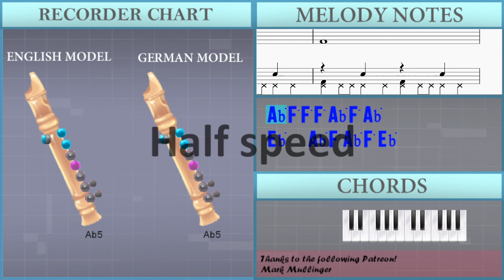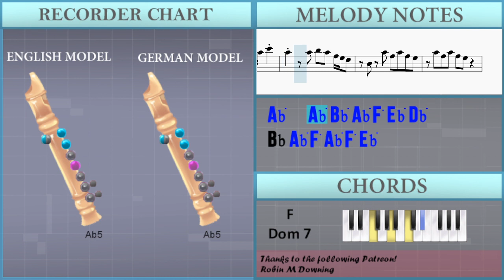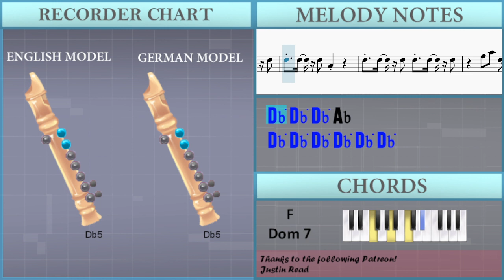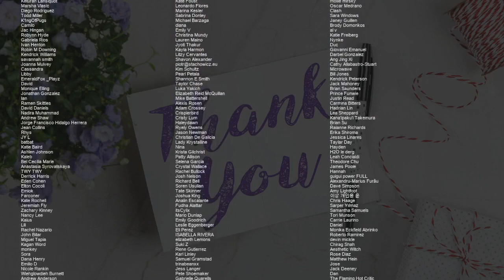How to play Magnetic by Illit on Recorder (Tutorial)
Comment and let us know how the videos have helped you. It keeps us going! :)The easiest way to learn how to play Magnetic by Illit on the recorder. It's a recorder tutorial for Magnetic by Illit.

EasyMusicLesson teaches you to play the your favorite instrument, through easy and simple animation so that you too can learn how to play Magnetic by Illit on the recorder easily. A recorder tutorial with visual animation graphic.

Chords of Recorder arrangement:
Gb Maj 7   F Dom 7   Bb Min   Ab Min 7   Gb Maj 7   F Dom 7
Bb Min   Ab Min 7   Gb Maj 7   F Dom 7   Bb Min   Ab Min 7
Gb Maj 7   F Dom 7   Bb Min   Gb Maj 7   F Dom 7   Bb Min   Ab Min 7
Bb Min   Ab Min 7   Gb Maj 7   F Dom 7   Bb Min   Gb Maj 7
F Dom 7   Bb Min   Ab Min 7   Gb Maj 7   F Dom 7   Bb Min   Ab Min 7
Bb Min   Gb Maj 7   F Dom 7   Bb Min   Ab Min 7   Gb Maj 7
F Dom 7   Bb Min   Gb Maj 7   F Dom 7   Bb Min   Ab Min 7   Gb Maj 7
Bb Min   Ab Min 7   Gb Maj 7   F Dom 7

Melody notes of Recorder:
Ab5 F5 F5 F5 Ab5 F5 Ab5
Eb5   Ab5 F5 Ab5 F5 Eb5
Ab5   F5   Ab5 F5 Ab5
Eb5   Ab5 Gb5 F5 Gb5 Ab5
Ab5     Ab5
Ab5   Ab5 Eb6 F6 Ab5 Ab5
Ab5     Ab5
Ab5   Ab5 Gb5 F5 Eb5 Db5
F5 Ab4 Ab4 Ab4 Ab4 Ab4 Ab4
Ab4 Ab4 Ab4 Ab4 Eb5 Bb4 Db5
Ab4 Ab4 Ab4 Ab4 Gb5   F5
Eb5 Db5     Ab4 Bb4 Ab5
Gb5   F5 Eb5   F5   F5 Eb5
Db5
Bb5 Ab5 Gb5 F5
F5 F5 F5 Eb5
F5 Ab5 Db5 Db5   Db5
F5 F5 F5 F5 F5 F5 F5 Eb5
Db5 Db5 Db5 Db5 Db5 Db5
Db5 Db5 Db5 Ab4
F5 F5 F5 F5 F5 Ab5
F5   F5 Bb4 F5 Eb5 Db5 Bb4
F5 F5 F5 F5 Ab5
F5   F5 Eb5 F5 Eb5 Db5 Bb4
Ab5 Ab5 Ab5 Ab5 Ab5 C6
Ab5   Ab5 Bb5 Ab5 F5 Eb5 Db5
Bb4 Ab5 F5 Ab5 F5 Eb5
Ab5 F5 Ab5 F5 Eb5
Db5
Eb5 Db5 Eb5 Db5 Eb5 Db5 Eb5 Db5
Eb5 Db5 Eb5 Db5 F5   Db5
Eb5 Db5 Eb5 Db5 F5
F5 Ab5 Gb5 F5 Eb5 Db5 F5
Eb5 Bb4
Db5 Eb5 F5 C6 Ab5 F5